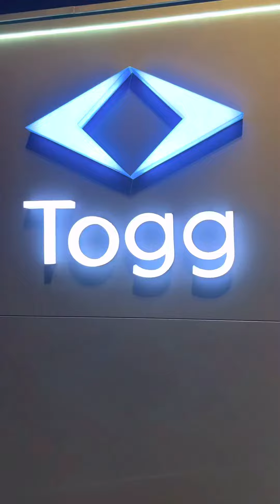Turkiye's locally manufactured electric automobile TOGG coming soon to the roads